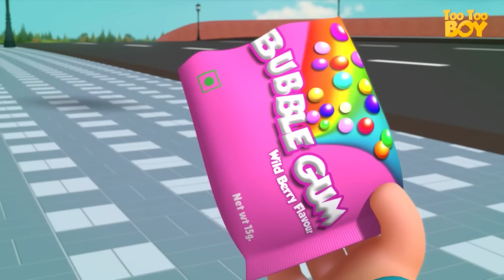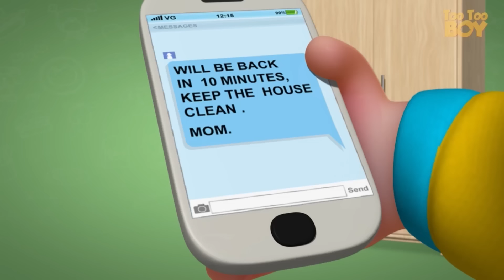TooToo Boy | Pizza Cheese Episode | Cartoon Animation For Children | Funny Comedy Show